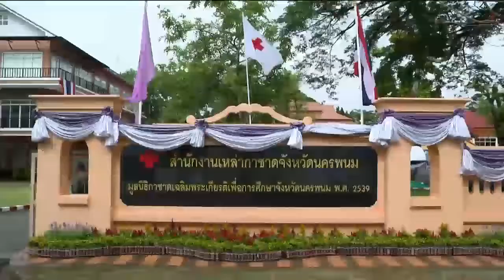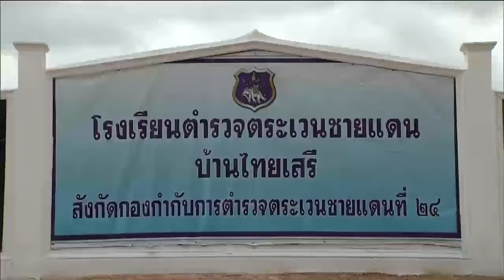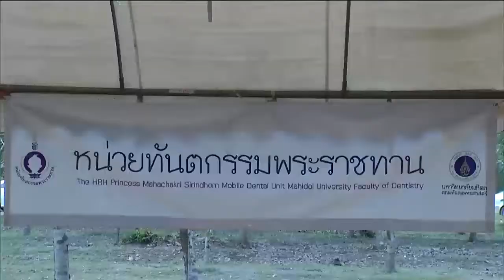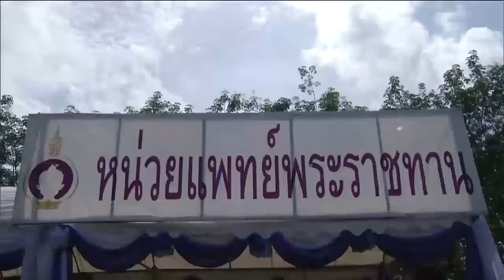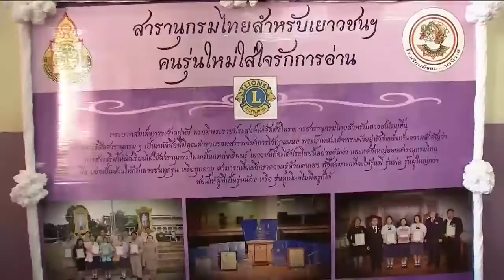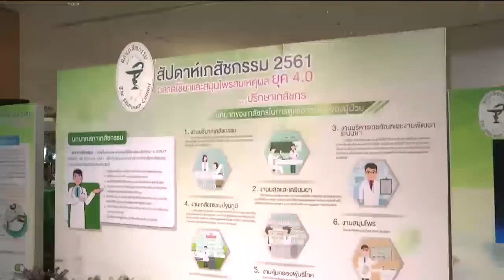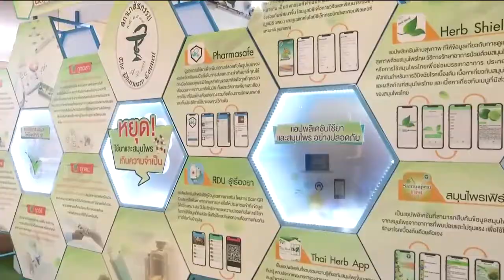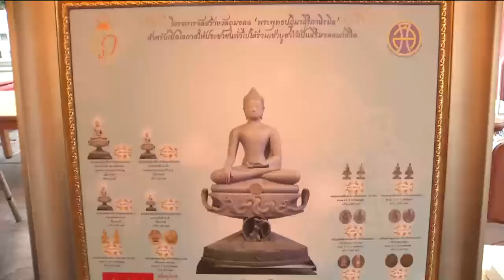ข่าวพระราชสำนัก 22 มิ.ย.61